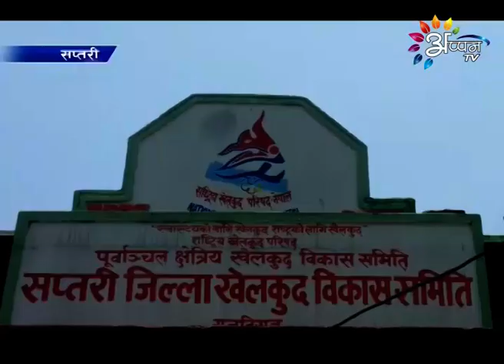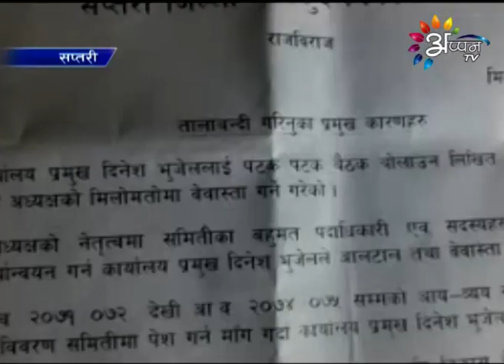Appan Tv | सप्तरीक खेलाडी चन्दा उठाबऽ बाध्य । (रिपोर्ट) | August 16, 2019